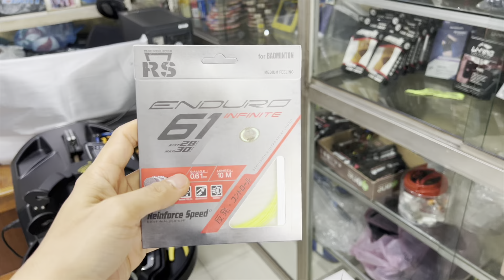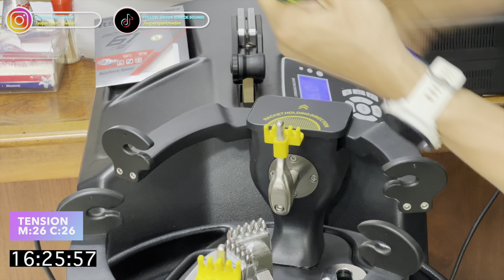LINING Windstorm 75 palsu & RS Enduro 61 yellow M26 C26